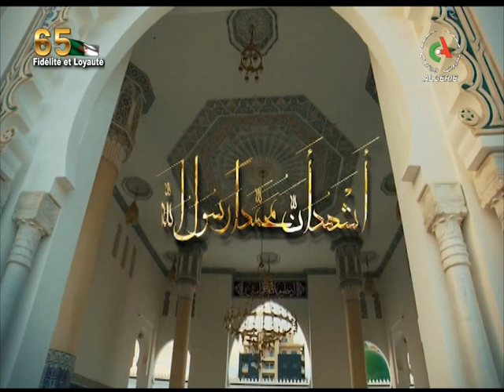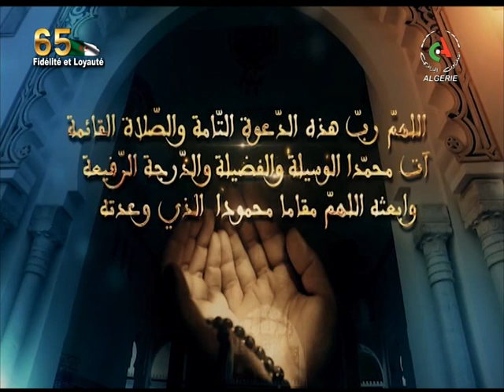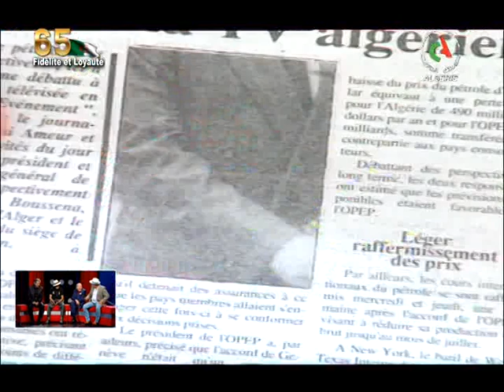Séquences d'Archive du 31-10-2019 Canal Algérie 🇩🇿